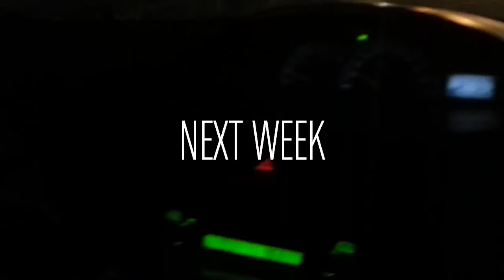The Big Journey • Northern Philippines • Teaser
Next week begins my series of short stories about my time in northern Philippines and the real backpacking through Southeast Asia begins.